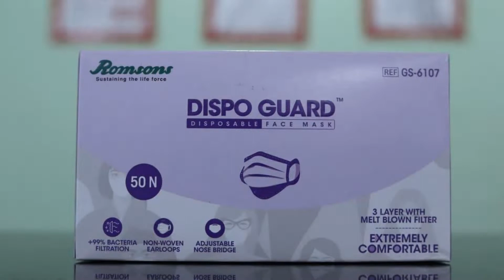OYO 79163 Royal Akash Executive, Aurangabad, India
About Property:
Situated in Aurangabad, Maharashtra region, OYO 79163 Royal Akash Executive is located 17 km from Bibi Ka Maqbara. The accommodation features a 24-hour front desk and a shared kitchen for guests.
All rooms are fitted with air conditioning, a TV with cable channels, a fridge, a coffee machine, a bath or shower, a hairdryer and a wardrobe. At the hotel the rooms are fitted with a private bathroom with free ...
Property Type: Hotel
Address: shendra Midc, jalna road, Aurangabad, Chhatrapati Shivaji Highway, N-2 Cidco, Cidco, Aurangabad, Maharashtra, India, Aurangabad, 431002 Aurangabad, India
Searching For
1. OYO 79163 Royal Akash Executive - Aurangabad - India
2. OYO 79163 Royal Akash Executive - Aurangabad - India Address
3. OYO 79163 Royal Akash Executive - Aurangabad - India Rooms
4. OYO 79163 Royal Akash Executive - Aurangabad - India Amenities
5. OYO 79163 Royal Akash Executive - Aurangabad - India Offers and Deals
Audio Credit:
Track Title: Subway Dreams
Artist: Dan Henig